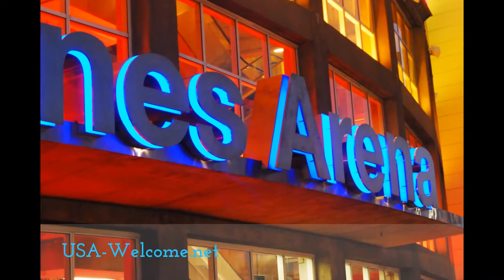Miami Sightseeing Tours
Miami & Miami Beach  Escorted City Tour - Night Tours - Cruise Bay . So many activities in Miami, you can choose between explore the Everglades or visit the gorgeous Keys